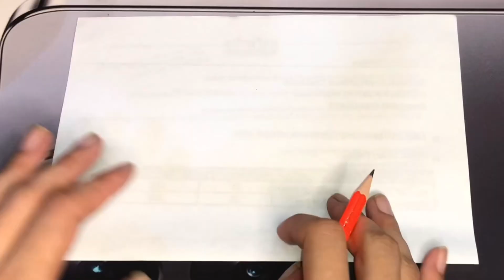How to draw a still life drawing easy step by step tutorial by pencil with shading techniques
"Learn how to draw a stunning still life with pencils in this easy step-by-step tutorial! Perfect for beginners or anyone looking to improve their drawing skills.

In this video, we'll cover the basics of still life drawing, including:

- Setting up a still life composition
- Drawing basic shapes and forms
- Adding texture and shading
- Creating depth and dimension

_Materials:_

- Paper
- Pencils (HB, 2B, 4B, 6B)
- Eraser
- Reference image (optional)

YouTube/drawings presents artisart/ How to Draw is a drawing tutorial channel. We upload How to draw step by step easy drawing videos. All types of Art, calligraphy and Drawing videos  are available here. Basic drawings, Pencil sketch, line art, oil pastels drawing, one point perspective art, color drawings, 3D art, realistic drawing, islamic art etc are presented here easily.

🎨 Queries Solved In This Video:
Drawing,
How to draw,
drawing tutorial,
drawing academy,
art,
pencil drawing,
drawing videos,
how to draw a still life drawing by pencil sketch,
satisfying art,
pencil art,
art video,
Still life drawing,
Simple drawing,
how to draw still life
Easy realistic drawing tutorial
Realistic drawing
Shading skill
How to draw a cup
Draw a cup
Cup drawing
Easy cup tutorial
Cross hatching shading tutorials
Hatching shading
Shading techniques
Fruits drawing

_Subscribe_ to my channel for more drawing tutorials and art lessons!

_Share_ your still life drawings with me on social media using the hashtags

Let's get drawing and create a beautiful still life that will come alive in your art!"